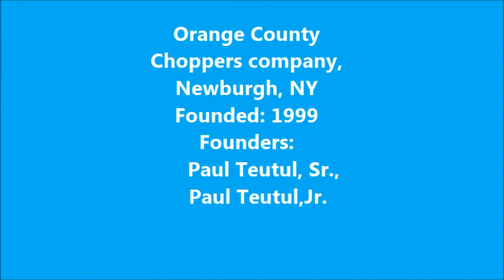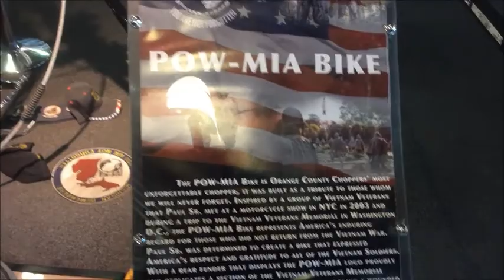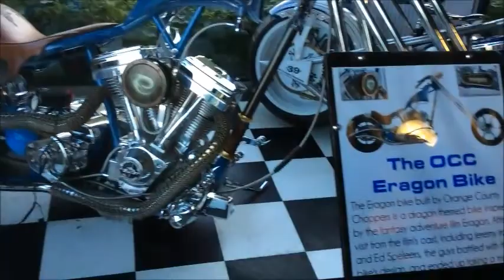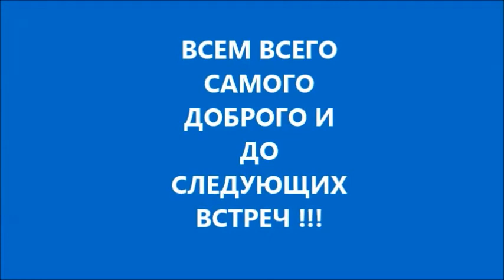#348 США, American Chopper - особо интересно для мужчин!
Данное видео запрещено к показу на телефоне.
OCC Company, Newburgh, NY.